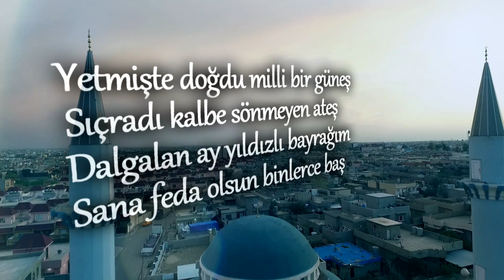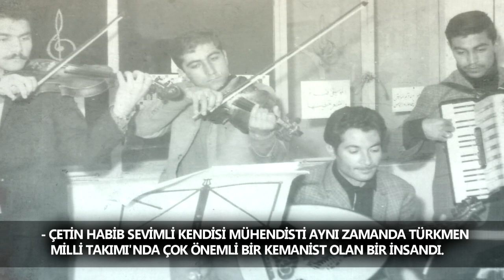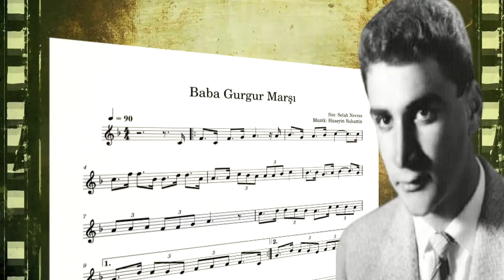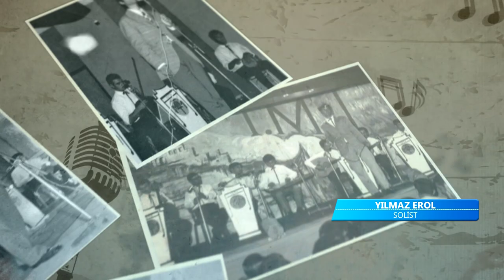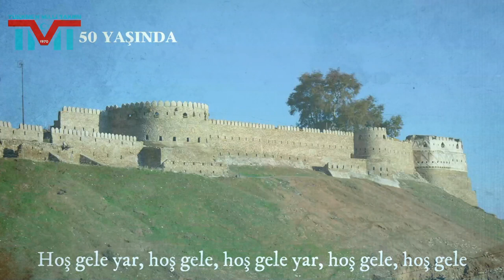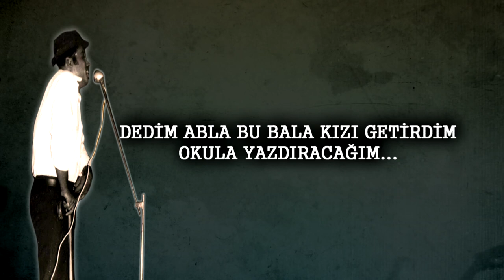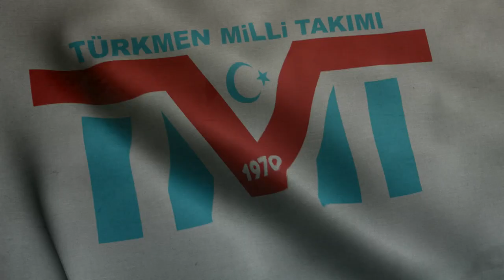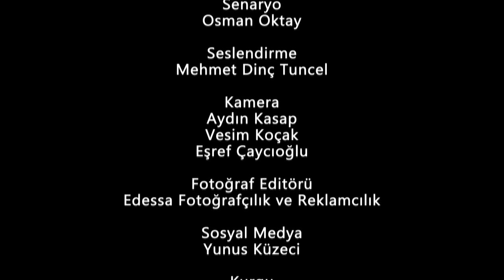Türkmen Milli Takımı 50. Yıl Belgeseli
Metin: Şemsettin Küzeci
Editör: Ahmet Yanar
Senaryo: Osman Oktay
Seslendirme: Mehmet Dinç Tuncel
Kamera: Aydın Kasap, Vesim Koçak, Eşref Çaycıoğlu
Fotoğraf Editörü: Edessa Fotoğrafçılık ve Reklamcılık
Kurgu: Mehmet Aytaç Çokoy
Tembel Abbas Animasyonu: Altay Grup
Görüntü Yönetmeni: Aybeniz Küzeci
Yapımcı-Yönetmen: Şemsettin Küzeci